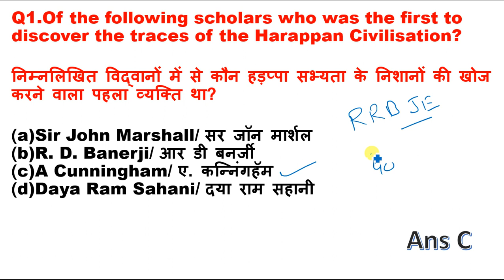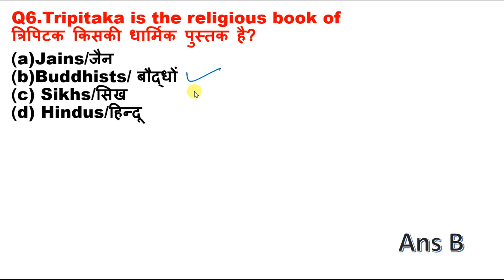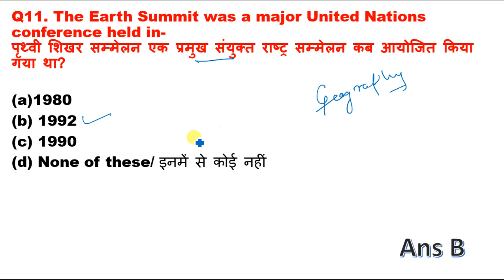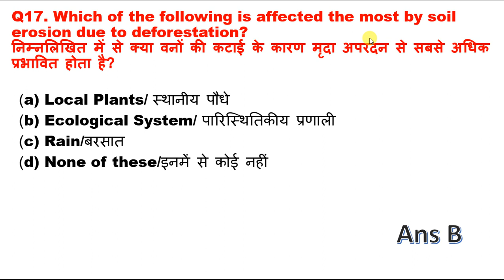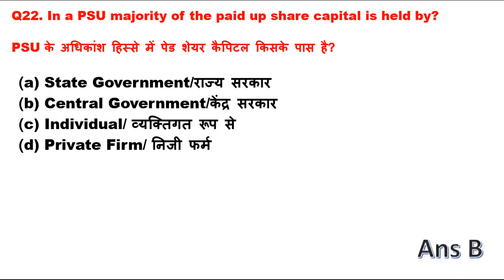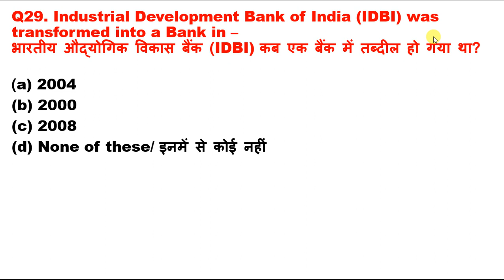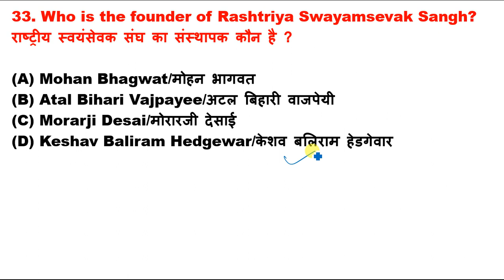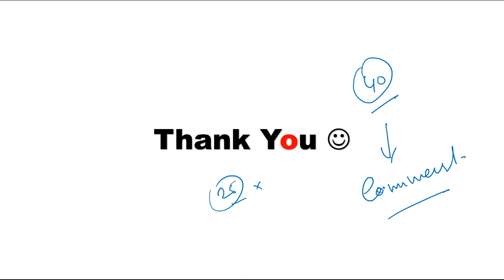LIVE_CLASS GK questions and answers For Railway Exam 2019 | RRB NTPC | RRB GROUP D 2019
Railway JE 2019 Stage-1 HigGeneral Knowledge questions and answers For Railway Exam 2019 | RRB NTPC | RRB GROUP D 2019